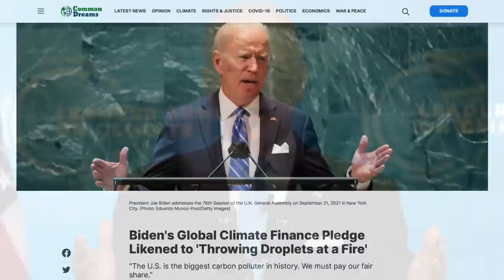Environmentalists Are SUING the Biden Admin to Stop Offshore Drilling in the Gulf of Mexico